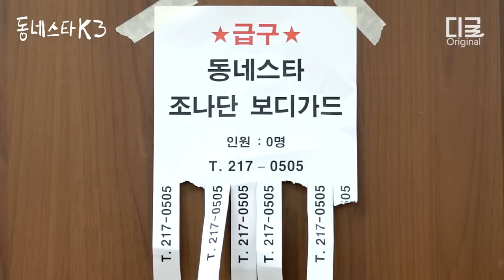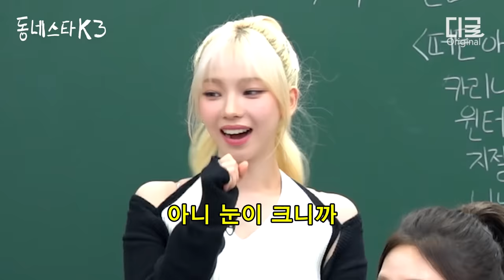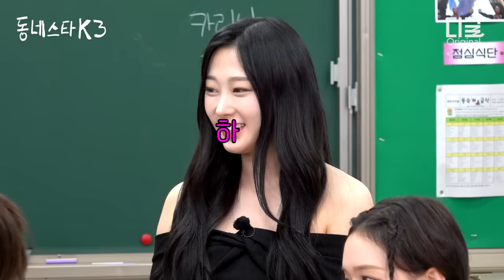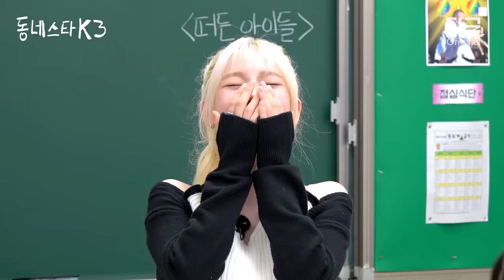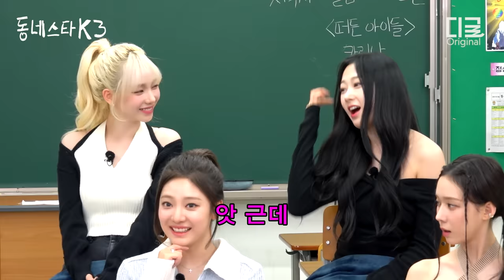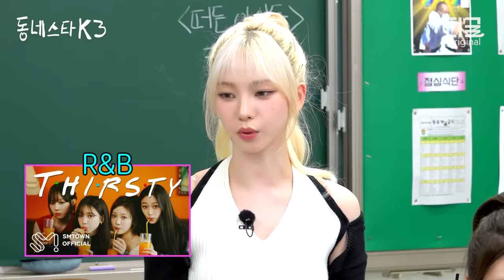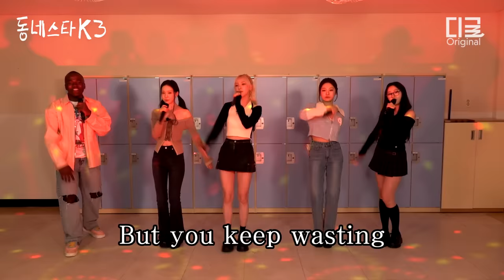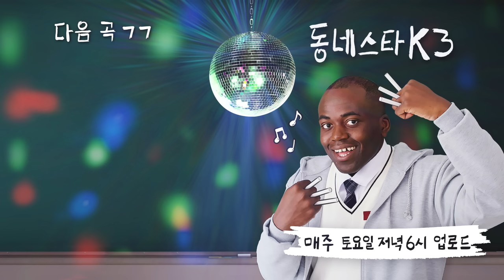[동네스타K3] “우리 뱀 언제 죽어?” 🐍 Spicy한 라이브로 논란 찢고 간 에스파 ㅋㅋㅋ | EP.5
“가수가 되고 싶었어요”

다른 여돌 춤 연습 할 때 와이어 타고 뱀 잡으러 다닌 에스파.
4세대 여돌 시발점 가오 지키러 청량하게 돌아왔지만
예기치 못한 논란에 휩싸였는데… (feat.안무의 비밀)